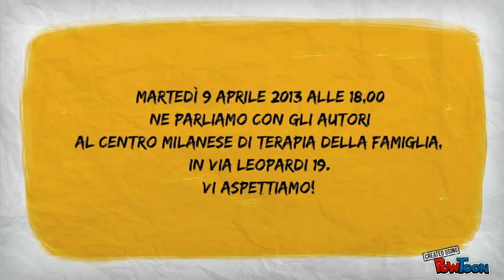Cinzia Giordano e Marco Curino: "Terapia sistemica di gruppo" book trailer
Martedì 9 aprile presentazione con gli Autori al Centro Milanese di Terapia della Famiglia.